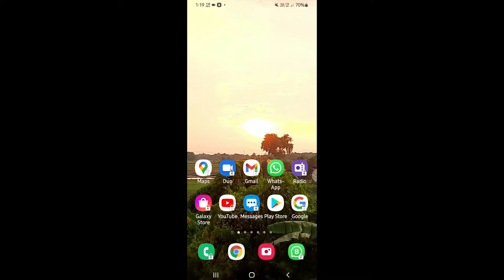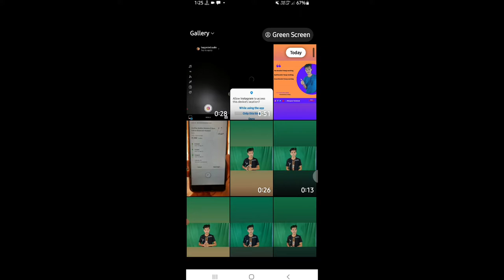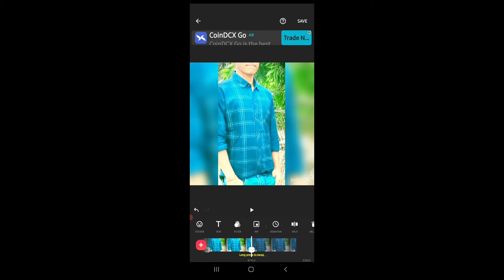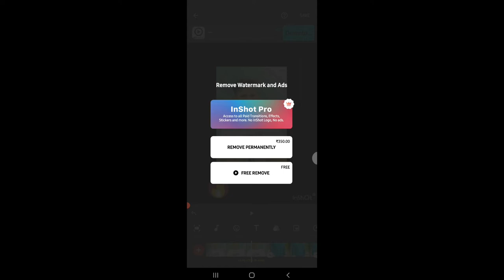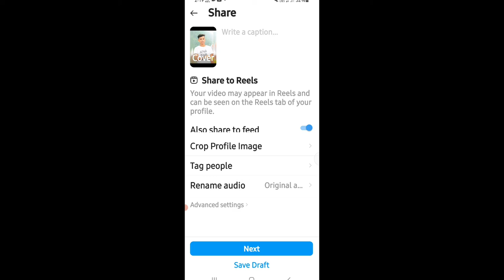Instagram reels me photo se video kaise banaye 2021in hindi|instagram reels tutorial\instagram reels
ABOUT THIS VIDEO-:
Instagram reels me photo sevideo kaise banaye 2021in hindi|instagram reels tutorial\instagram reels

your Quarries:
Instagram reels
Reels
Instagram reels me photo se video kaise banaye
Inshot
Editor
Inshort tutorial
Inshot video
Malayalam
How to make image video in instagram reels

LED Ringlight

Green screen